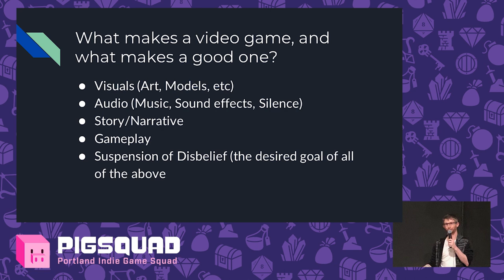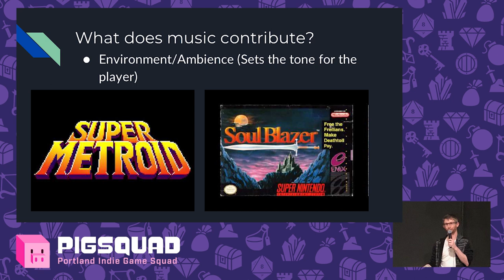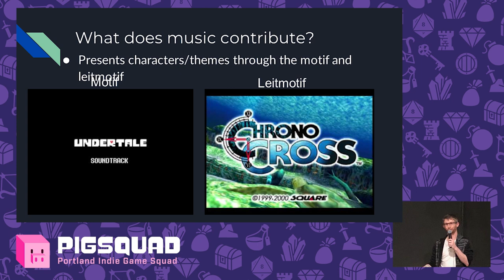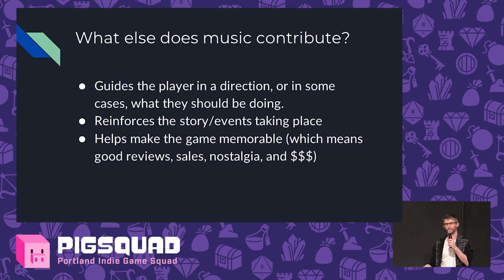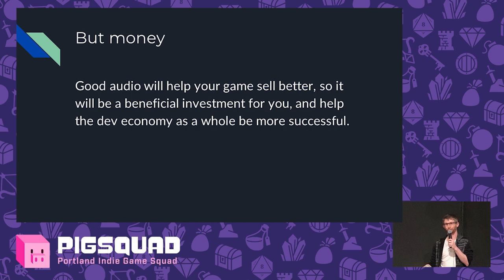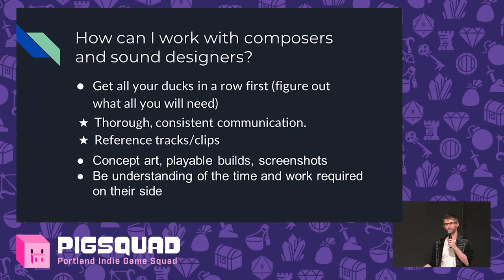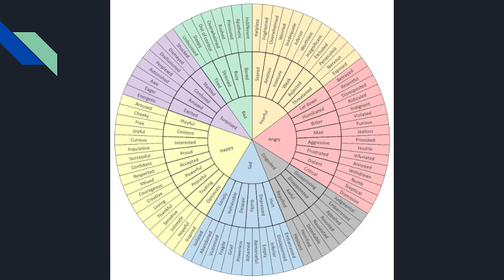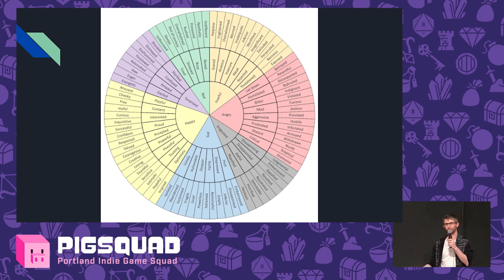Understanding the Role of Audio in Video Games with Jeff Cline (PIGSquad Talent Talks 2018)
Explore how to welcome audio team members to your game project and take note of helpful tips for communicating with creatives to nail your game's mood and storytelling.

Recorded at the Portland Indie Game Squad Talent Talks in December 2018.
For more information about the Portland Indie Game Squad and its events, visit PIGSquad.com!